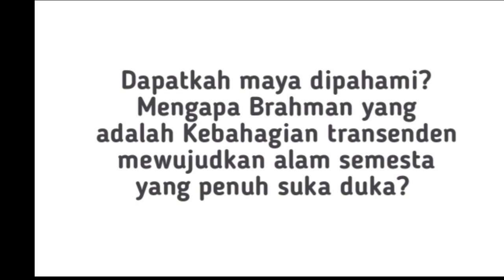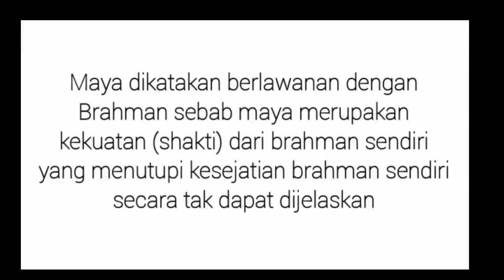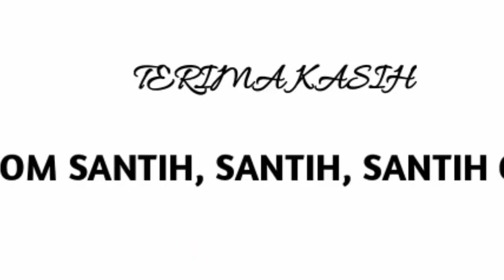Ilusi Kosmik (Maya)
Berikut adalah link yang dimaksud:

Mengapa semuanya terlihat nyata ketika 99% atom adalah kekosongan?

Tubuh manusia 99% "ruang kosong" mengapa kita tidak dapat menembus dinding?

Dapat pula dilihat diberbagai referensi lainnya.